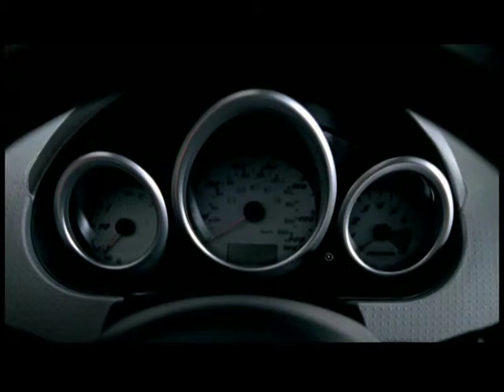Mitsubishi Colt Studio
COLT_CABRIO